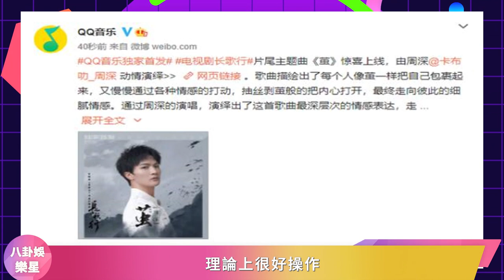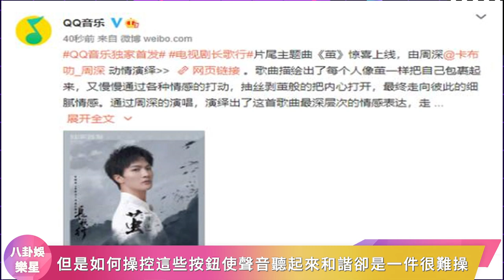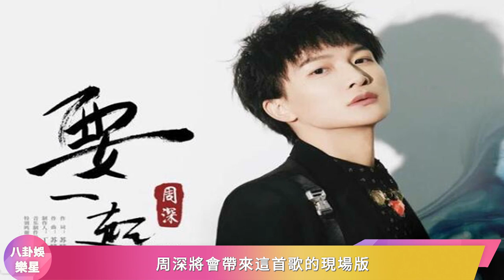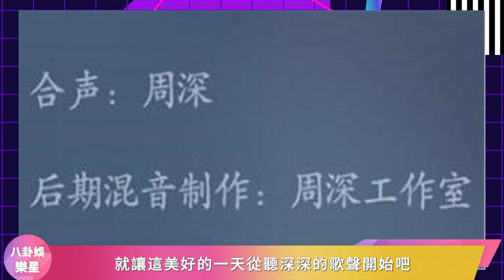周深新歌《繭》太感人，幕後制作曝光引淚目，這就是成長的代價！周深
周深新歌《繭》太感人，幕後制作曝光引淚目，這就是成長的代價！